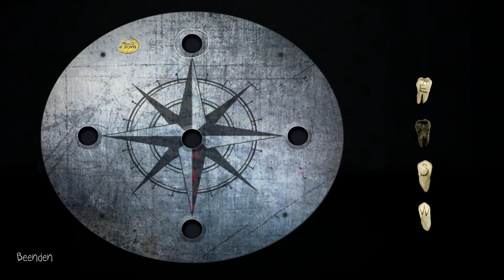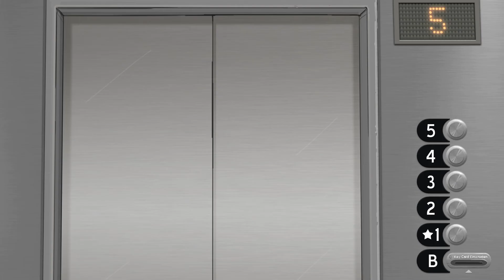Sally Face #19🌱Die Geschichte von Larrys Vater🌱[Gameplay][Deutsch/German][HD]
Minecraft - Life in the Woods
Plattform: PC (PS4, PS3, PSV, Xbox One, Xbox 360, iOS, Android)
Genre: Adventure
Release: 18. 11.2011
Entwickler: Mojang
USK: Freigegeben ohne Altersbeschränkung
Beschreibung:
Minecraft ist ein Indie Open-World-Spiel, das vom schwedischen Programmierer Markus „Notch“ Persson entwickelt wurde. Alle Versionen von Minecraft erhalten regelmäßige Updates.
In dem Spiel kann der Spieler Konstruktionen aus zumeist würfelförmigen Blöcken in eine 3D-Welt bauen. Außerdem kann der Spieler diese Welt erkunden, Ressourcen sammeln, gegen Monster kämpfen und die Blöcke zu anderen Gegenständen weiterverarbeiten. In Minecraft gibt es hauptsächlich zwei Spielmodi: den Überlebensmodus, in dem der Spieler Ressourcen sammeln muss und eine Gesundheitsleiste hat, und den Kreativ-Modus, in dem es keine Gesundheit gibt und dem Spieler unbegrenzte Mengen an Ressourcen zur Verfügung stehen.